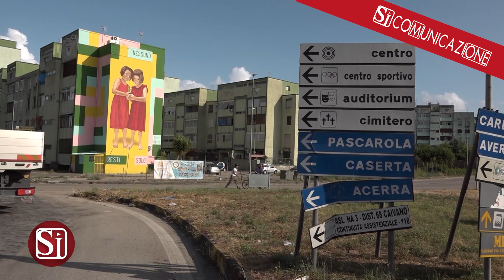SCUOLA, SPORT E AIUTI SOCIALI, ECCO IL "PACCHETTO" CAIVANO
Un pacchetto di interventi ad hoc per Caivano. All’indomani del maxi-blitz al Parco Verde e dintorni, che ha visto schierati carabinieri, polizia, guardia di finanza e polizia metropolitana, il governo punta a un provvedimento specifico per quel fazzoletto dell’area metropolitana di Napoli, teatro di violenza. Palazzo Chigi starebbe lavorando ad un provvedimento ampio nel quale troverebbero spazio tutte gli interventi già annunciati in occasione della visita della premier Giorgia Meloni.